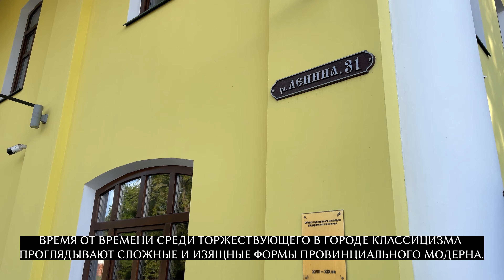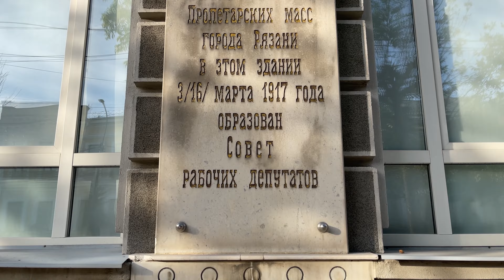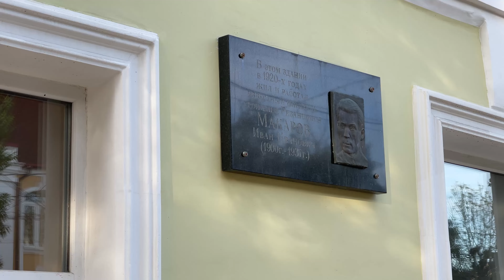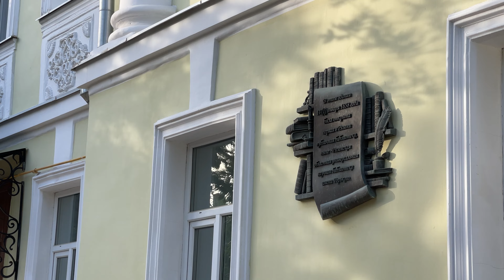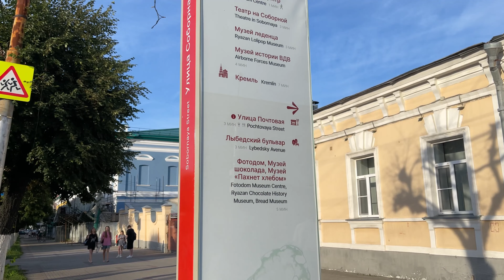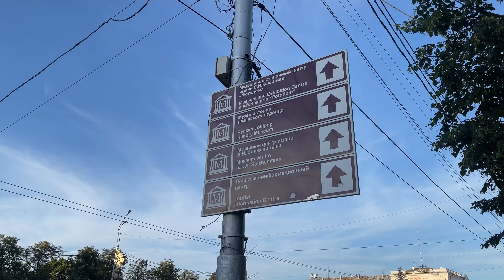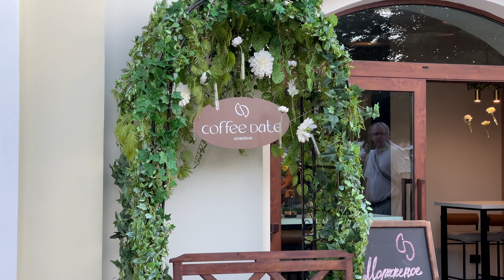Прогулка по Рязани. Улица Ленина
Прогулки по Рязани - новый формат видеороликов на канале! Сегодня прогуляемся по улице Ленина - главной исторической улице города.

Таймкоды ⏰ :
00:00:00 Вступление
00:00:40 Площадь Театральная
00:01:46 Улица Ленина
00:09:55 Улица Соборная
00:10:55 ТРЦ "Малина"
00:12:12 Площадь Ленина, Городские ряды
00:14:34 Улица Ленина
00:16:00 Улица Почтовая
00:16:40 Отель "Старый Город"